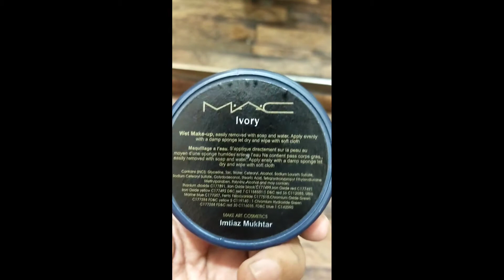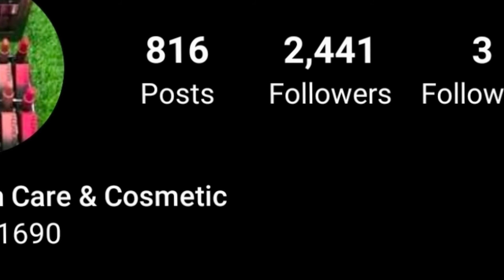mac base related questions and answers || mac pancake base